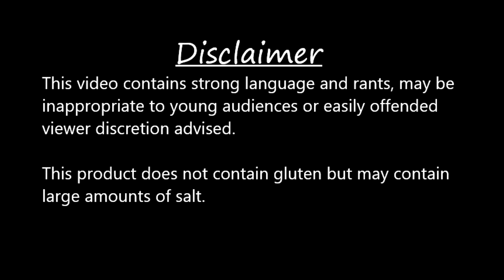Steam Summer Sale(2022) Aftermath: Slay the Spire Ep 01